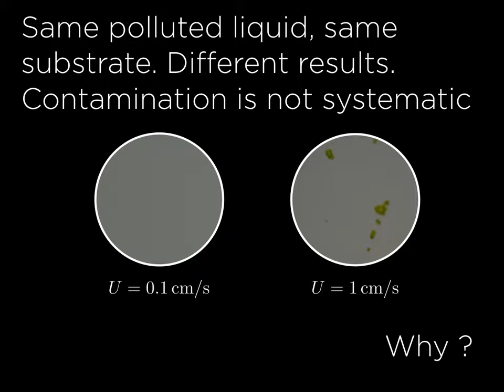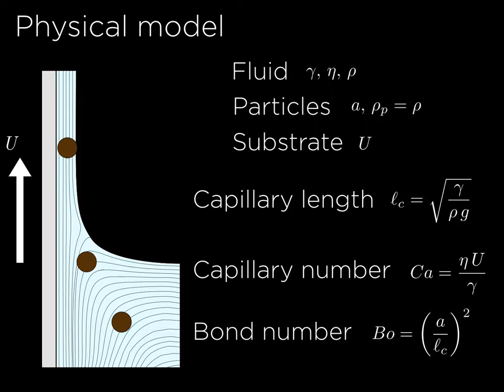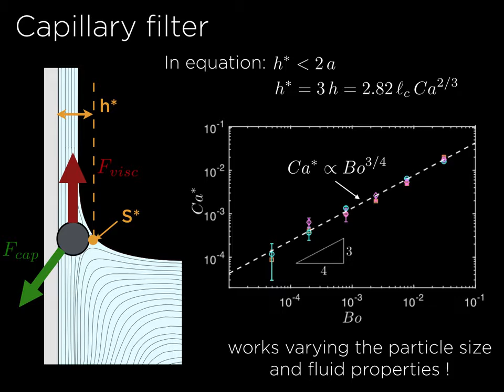Substrate contamination during withdrawal from a suspension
Alban Sauret, Univ of California - Santa Barbara
Adrien Gans, FAST, CNRS, Université Paris-Sud, Université Paris-Saclay
Benedicte Colnet, SVI (CNRS/Saint-Gobain)
Guillaume Saingier, SVI (CNRS/Saint-Gobain)
Brian Dincau, Univ of California - Santa Barbara
Martin Bazant, MIT
Emilie Dressaire, Univ of California - Santa Barbara